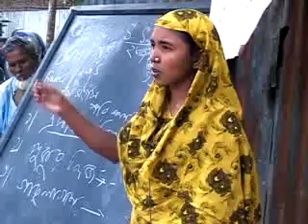Bangladesh: Nuton Jibon - New Life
Bangladesh has already achieved one of the key Millennium Development Goals (MDG) - gender parity in primary and secondary schooling. The country is on track to achieve most of the MDG goals, including the reduction of infant and maternal mortality. Bangladesh is successful, in part, because of programs reaching out to women, especially rural women. One such program is the Notun Jibon  New life administered by the countrys Social Development Foundation with the assistance of the World Bank. So far, over 1,000 villages across the country have benefited from this community-driven program.